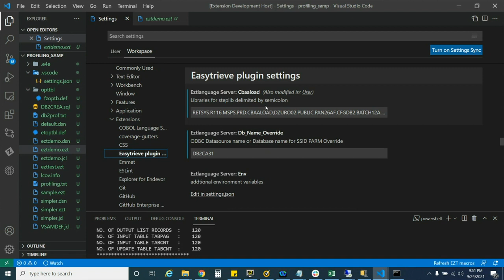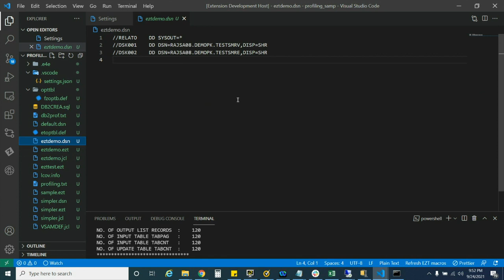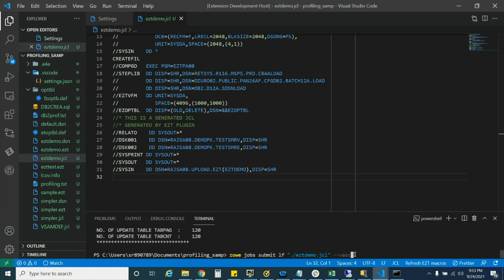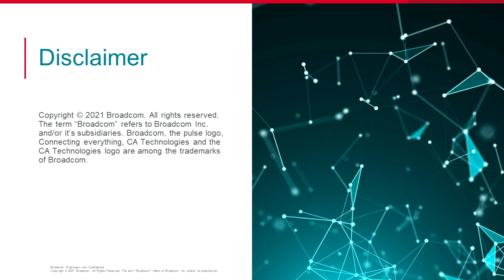Easytrieve Visual Studio Code Extension: Compile and Run on Mainframe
This instructional video will demonstrate how to compile and run an Easytrieve program on the Mainframe directly from the Visual Studio Code IDE using the Easytrieve language support extension.